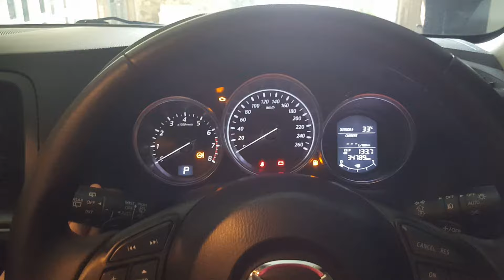Mazda CX 5 CX 3 Mazda 2 Mazda 6 Biante Skyactiv How to replace V belt / Water pump belt .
Hello viewers welcome back to this channel. Apologize for the time not posting any youtube videos.

Im back… Bringing you again another maintenance video on how to replace your Drive Belt on Mazda CX 5 Gasoline Skyactiv engine 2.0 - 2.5 L engines. This methods are also applied to Mazda Biante, CX 3, Mazda 2 & Mazda 6 that equipped with Skyactiv gasoline engines.

My vehicle is 2013 model with 2.0L gasoline Skyactiv engine, 38K Kms on the clock.

Tools need & Parts:

Replacement Drive belt (V Belt). Part# PE0815909CTT

Replacement Water pump belt. Part# PE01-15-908

Flat head screw driver

Old rag

21mm socket & ratchet

17mm wrench + extension

Please be advice to do this at your own risk, I will not held any responsibility of any damage occurs while performing this service.

Thank you again to all of you that had been supporting this channel, without you guys I wouldn’t be doing this. I will see you all again on the next episode. Peace.